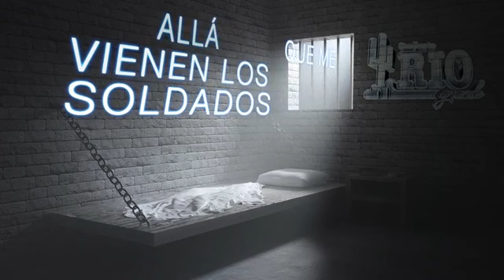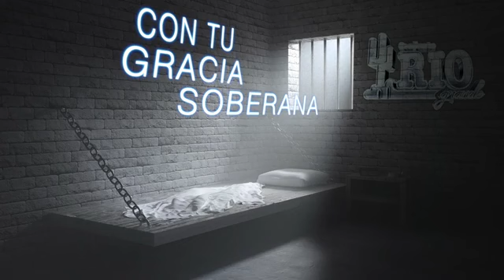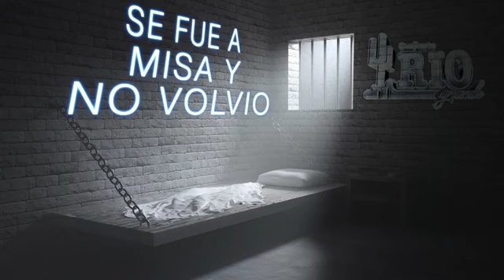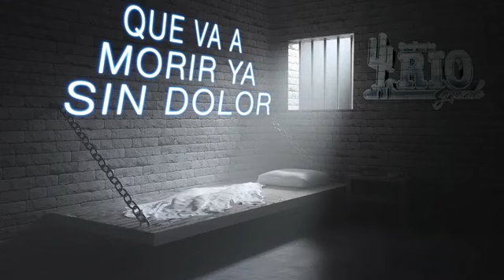Conjunto Rio Grande-Lamento De Un Preso-Video Lyric 2021